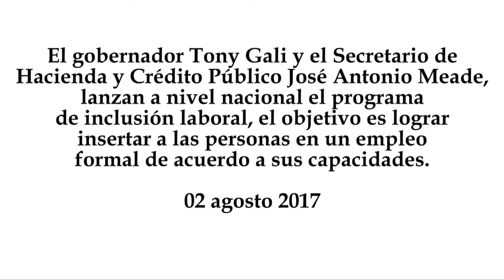Meade y Gali lanzan en Puebla programa nacional de inclusión laboral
El gobernador Tony Gali y el Secretario de Hacienda y Crédito Público José Antonio Meade, lanzan a nivel nacional el programa de inclusión laboral, el objetivo es lograr insertar a las personas en un empleo formal de acuerdo a sus capacidades.
02 agosto 2017